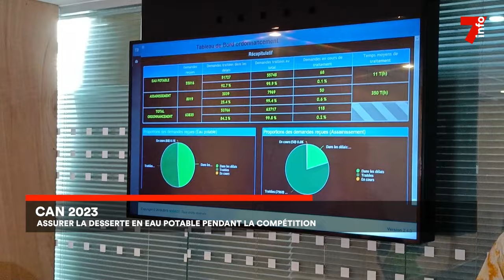CAN 2023 : assurer la desserte en eau potable pendant la compétition